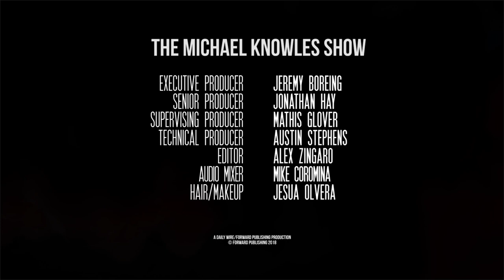More Guns, Less Crime ft. Ramesh Ponnuru | The Michael Knowles Show Ep. 110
CNN and mean girl Jake Tapper last night pimped out traumatized kids to hurl vile and dishonest insults at Republicans and supporters of the U.S. Constitution for a fact-free hour on national television. Meanwhile, Republicans and conservatives resort to their evil facts and data and logic to point out that there is no gun homicide crisis in America. Those monsters. We will discuss the current state of gun demagoguery with senior editor of National Review Ramesh Ponnuru. Then, the Mailbag!